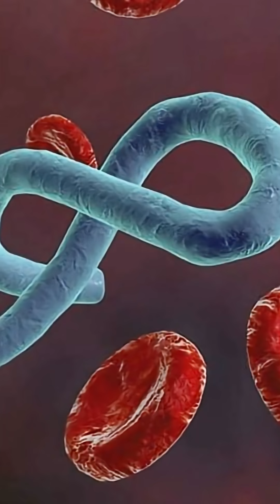3 Most Dangerous Viruses in the World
In this video, we break down the 3 most dangerous viruses known to humanity—Ebola, Rabies, and HIV.
Each of these viruses is deadly in its own way—some fast and violent, others slow and silent.